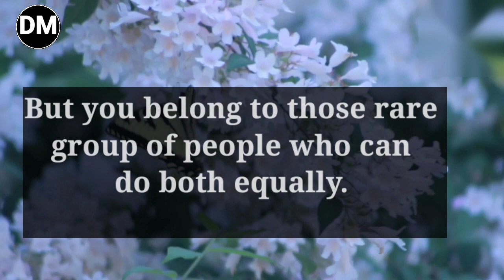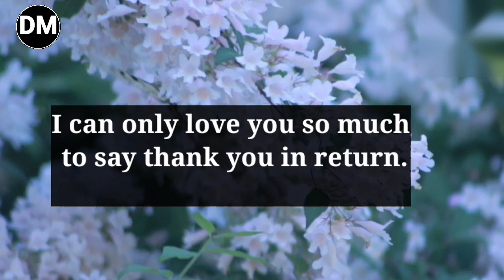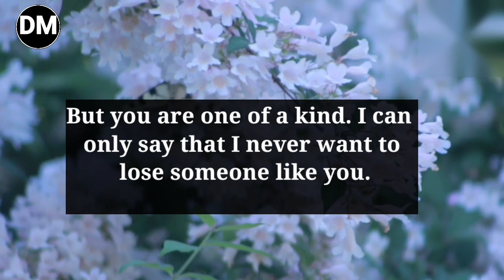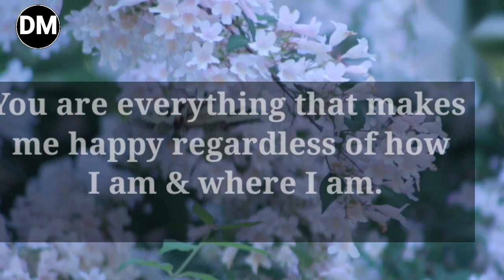DM to DF😓Your Partner Current Feelings 🥰 |Confession From Divine Masculine|Twin Flame Reading Today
Love Message
love poem
Devine masculine
Current feelings

Dmtodf message